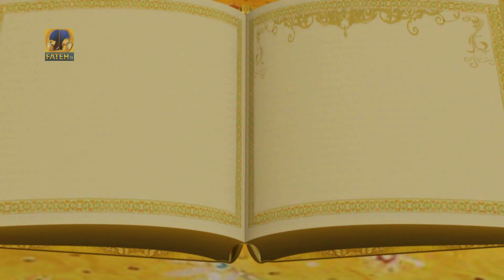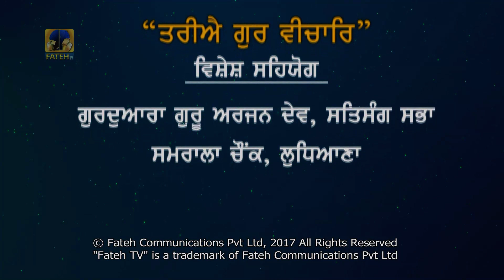Fateh Tv | Tariye Gur Vichar Epi- 609 | HD